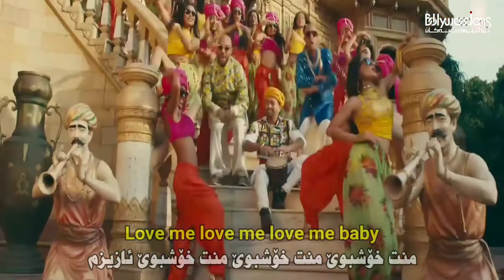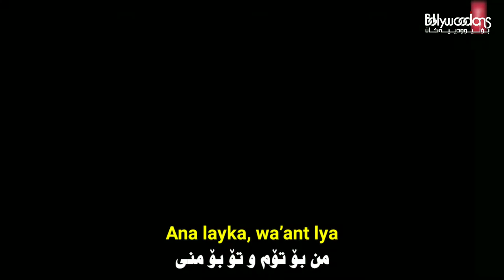Dilbar (Kurdish Subtitle) - Arabic Version - گۆرانی هیندی نوڕا فاتحی بەژێرنووسی کوردی